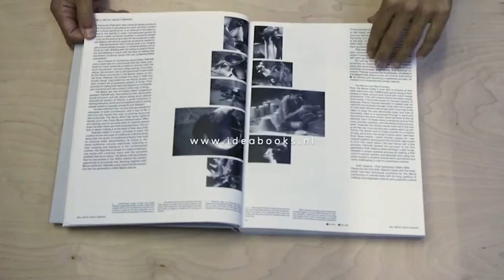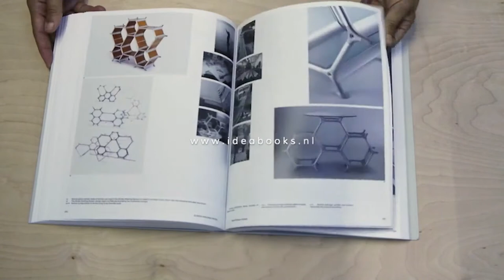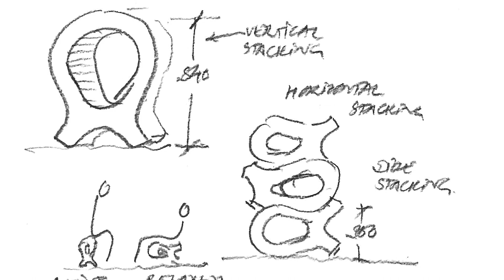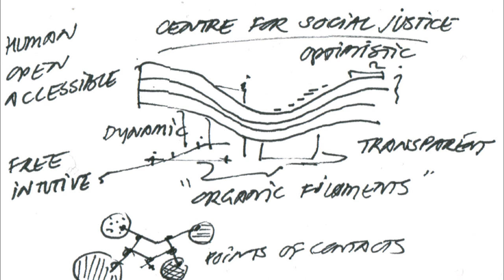The discourse and culture of design with award-winning designer Satyendra Pakhalé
In a DI2020 exclusive, award-winning industrial designer, architect and product designer Satyendra Pakhalé chats to Design Indaba Founder Ravi Naidoo about the here and now, and a culture of creativity.